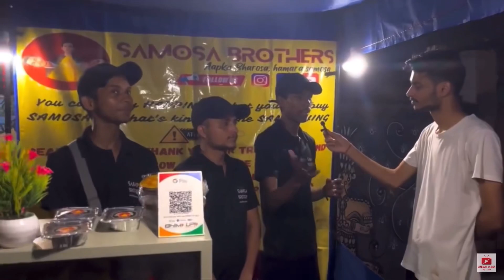ZINDAGI REWIND । 2022 का सफर ।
Your Queries -
YouTube rewind 2022
Zindagi Vlogs
jindagi blogs
Zindagi Vlogs 20222
Social media accounts -
Personal instagram :-

DM at instagram handle -  username - Zindagi_vlog_

your queries ;